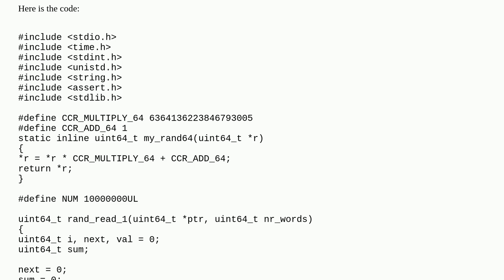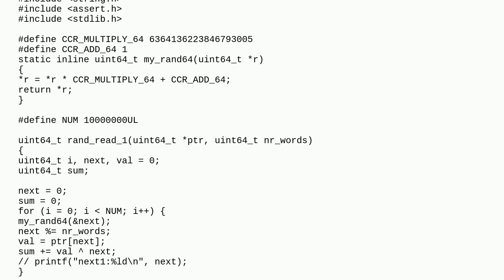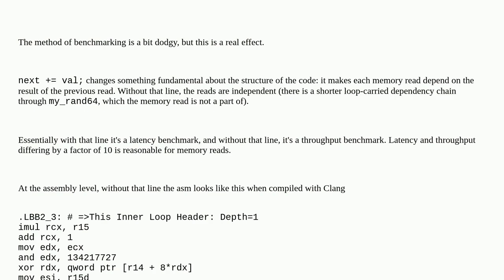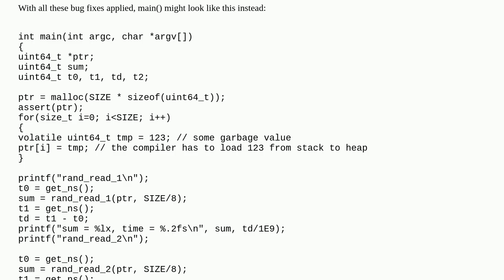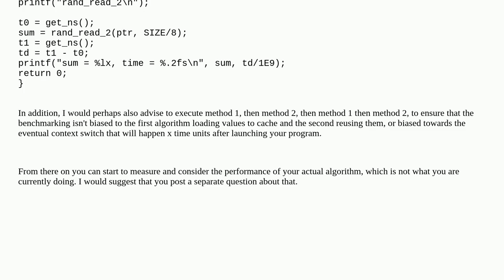Why one line of code to decline performance 10x?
A special thanks goes out to the community

  x86 clang performance c